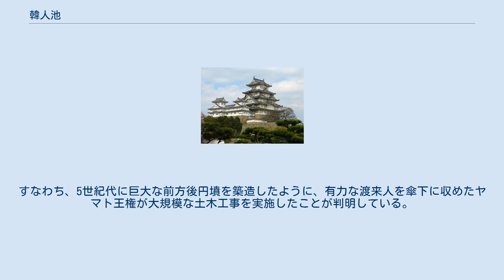韓人池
韓人池（からひとのいけ）は、日本古代にヤマト王権が朝鮮半島からの渡来人に命じて大和国内に造営させたとされる池。
『大和志』では、現在の奈良県磯城郡田原本町の唐古池に比定されている。
 韓人池については、『日本書紀』巻第十の応神天皇7年9月に、 高麗人（こまびと）・百済人（くだらびと）・任那人（みまなびと）・新羅人（しらきひと）、並（ならび）に来朝（まうけ）り。
時に武内宿禰（たけしうちのすくね）に命（みことのり）して、諸（もろもろ）の韓人（からひと）等を領（ひき）ゐて池を作らしむ。
因りて池を名（なづ）けて韓人池（からひとのいけ）と号（い）ふ と記述されている。
また、『古事記』には、 亦新羅人（しらきひと）参渡（まいわた）り来ぬ。
是（ここ）を以ちて建内宿禰命（たけしうちのすくね の みこと）引き率（ゐ）て、渡（わたり）の堤池（つつみいけ）と為（し）て、百済池（くだらのいけ）を作りき という記述がある。
百済池は現在の奈良県北葛城郡広陵町百済の地にあったとされ、韓人池とは別物であるが、これらの記述から、水田の開墾や用水設備の建設を進める上で大陸の灌漑技術をヤマト王権が採用していった事情がうかがわれる。
すなわち、5世紀代に巨大な前方後円墳を築造したように、有力な渡来人を傘下に収めたヤマト王権が大規模な土木工事を実施したことが判明している。